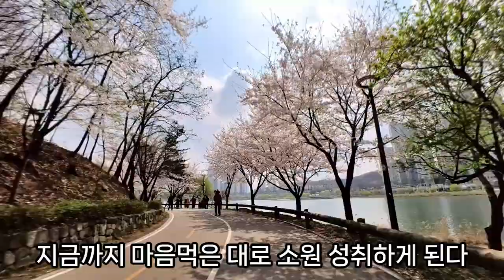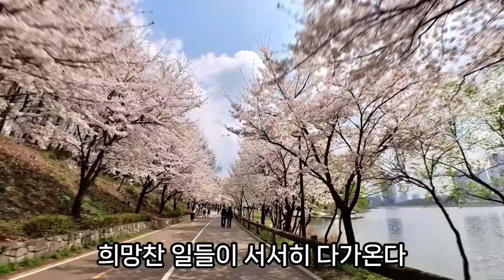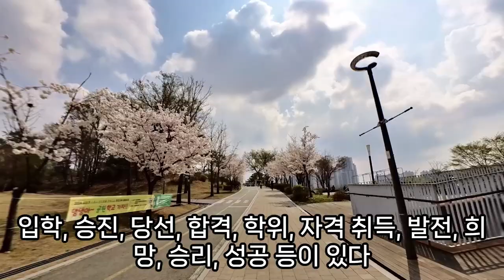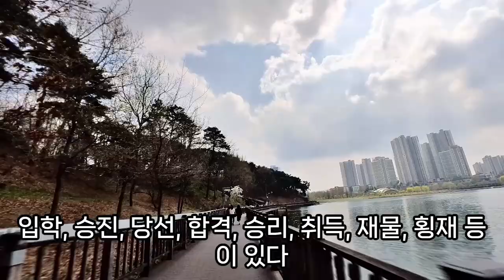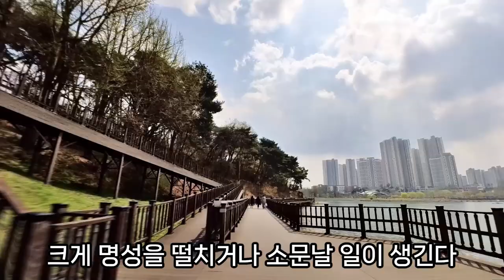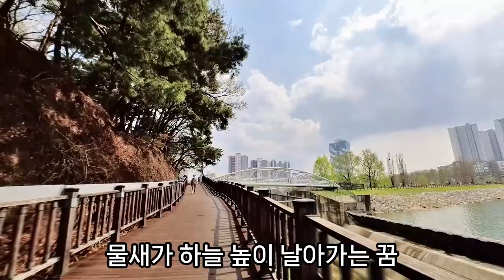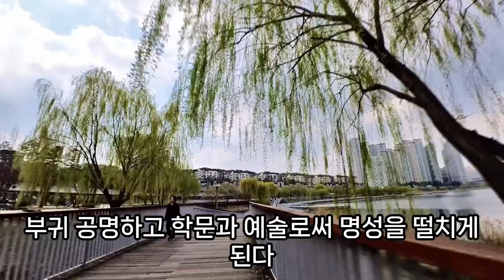하늘 꿈해몽풀이100가지, 하늘꿈, 하늘에서 비가 내려 우산을 쓰는 꿈, 하늘이 인상적인 꿈, 하늘 나오는 꿈, 하늘무너지는 꿈, 하늘이 열리는 꿈, 예언, 예지몽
하늘로올라가는꿈, 용이하늘에서가져온꿈, 하늘에서섬광이비치는꿈, 용이하늘로오라가는꿈, 하늘에서무가떨어지는꿈, 토마토하늘에서내리는꿈, 종이가하늘위로날아가는꿈, 밤하늘의꿈해몽, 파란하늘꿈, 해일이하늘을덮는꿈, 하늘에서도망치는꿈, 하늘무너지는꿈, 백마가하늘로오르는꿈, 하늘에별이반짝이고배가하늘로올라가는꿈, 기구를타고하늘을나는꿈해몽, 검은연기가하늘로올라가는꿈, 밤하늘꿈, 하늘에서귤떨어지는꿈, 물이하늘로쏟아오르는꿈, 하늘색브래지어나오는꿈, 하늘을나는꿈, 달이여러개떠있는꿈, 하늘관련꿈, 파란하늘과맑은개울물꿈해몽, 하늘에서물방울이떨어지는꿈해몽, 하늘이어두워지는꿈, 용이하늘을날아가는꿈, 하늘색장미꿈해몽, 천을타고하늘로올라가는꿈, 하늘에서떨어지는꿈, 하늘이열리는꿈, 하늘꿈해몽, 관이하늘올라가는꿈, 하늘무너지는꿈, 하늘에서구슬이떨어지는꿈, 하늘에서유리파편이떨어지는꿈, 하늘꿈, 파란하늘꿈해몽, 비단잉어가하늘로올라가는꿈?, 수영을하다가하늘을나는꿈, 꿈해몽배하늘에서배가떨어지는꿈, 하늘에서물줄기가쏟아지는꿈해몽, 제비를하늘로날려보내는꿈, 하늘궁성꿈, 하늘에서금이떨어지는꿈, 죽순이하늘로솟는꿈, 곤충이하늘을가리는꿈, 하늘이어두워지는꿈, 하늘고드름따는꿈, 하늘높이올랐다내려오는꿈해몽, 하늘나오는꿈, 흐린하늘꿈해몽, 하늘태몽, 하늘까지화염기둥꿈, 하늘이열리는꿈, 용이하늘에서내려오는꿈, 기구를잡고하늘을나는꿈해몽, 헬리콥터를타고하늘로오르는꿈, 하늘위로오르는꿈, 용이하늘을나는꿈, 하늘꿈해몽